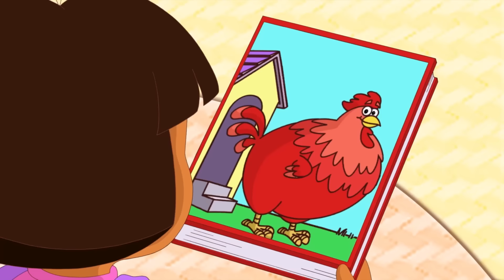Dora the Explorer | 1 heure des tentatives les plus sournoises de Chipeur de chiper | Nickelodeon Jr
Chipeur, ARRÊTE de chiper ! Aide Dora et Babouche à empêcher Chipeur le renard de prendre leurs affaires au cours de leurs aventures d'exploration, dans cette compilation d'une heure des tentatives les plus sournoises de Chipeur de chiper !

Regardez d'autres vidéos de Pat Patrouille, Dora, Blaze et les Monster Machines, Blue et ses amis, Bubulle Guppies et Baby Shark, en tout temps et en tout lieu, ici sur Nickelodeon Jr. France !